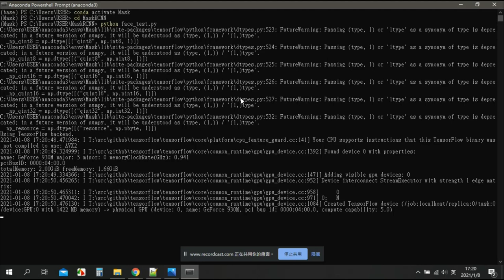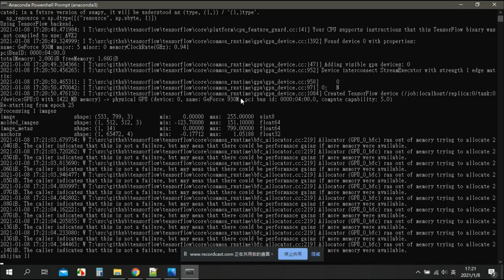Auto face mosaic use Mask-RCNN | Deep Learning | Computer Vision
Digital Image Processing Project
Demo Video

Photo:
Flickr Commercial use allowed
Mask R-CNN: